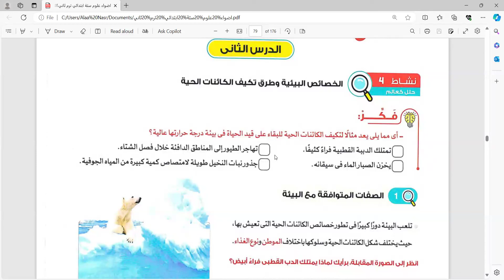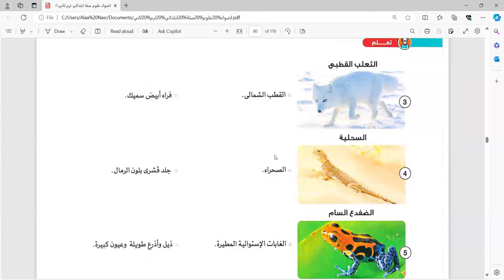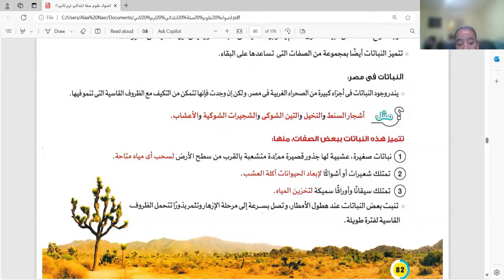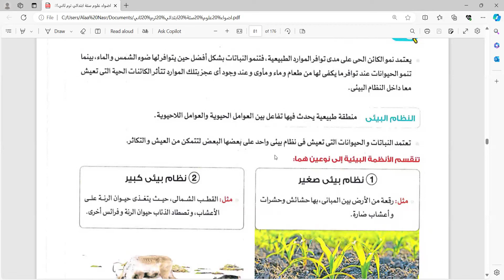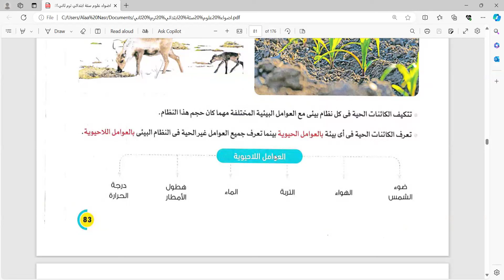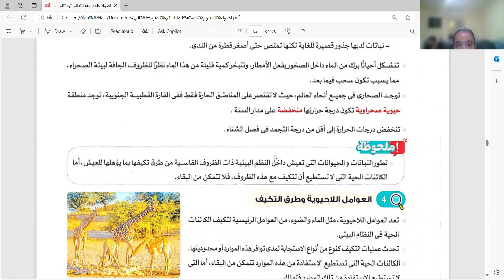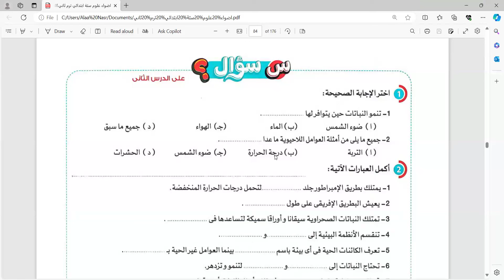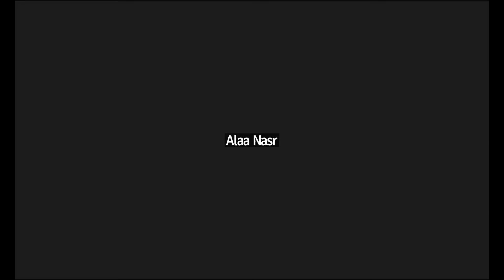علوم الصف السادس الابتدائي للمتألقة دائما مس ألاء نصر شرح الدرس الثاني في المفهوم الثاني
28/2/2024 علوم الصف السادس الابتدائي للمتألقة دائما مس ألاء نصر شرح الدرس الثاني في المفهوم الثاني